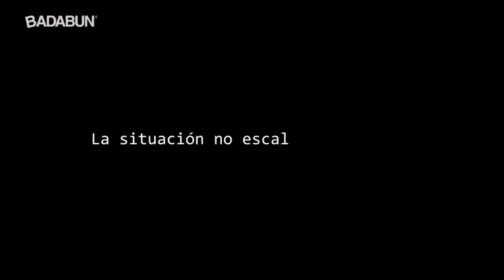¡¡POR FIN GOLPEAN A LIZBETH RODRIGUEZ!!